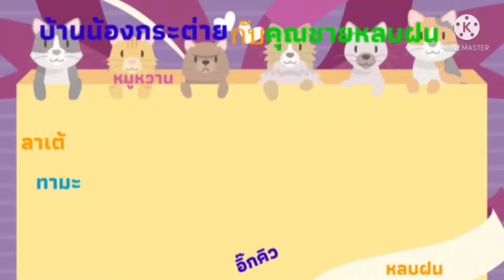ของชอบฝนคับ🍛